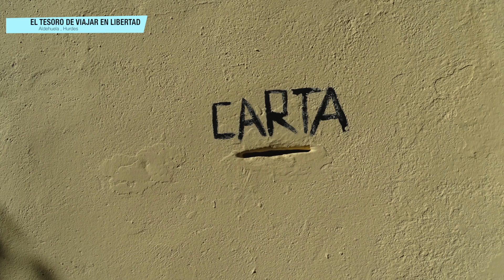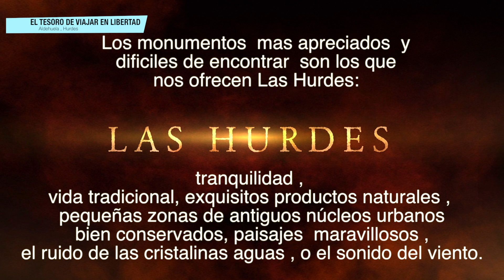ALDEHUELA y nada mas .... Silvio Rodiguez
El Viajero que quiera descubrir los enclaves de esta parte de España que no espere encontrar grandes monumentos , o iglesias deslumbrantes , pues no existen .
Los monumentos mas apreciados y dificiles de encontrar son los que nos ofrecen Las Hurdes: tranquilidad , vida tradicional, exquisitos productos naturales , pequeñas zonas de antiguos núcleos urbanos bien conservados, paisajes maravillosos , el ruido de las cristalinas aguas , o el sonido del viento.

ALDEHUELA , Alquería asentada en la base del "Puerto del Esparabán".
En esta alquería tiene el nacimiento el río Esparabán que según todos los indicios viene de una palabra hurdana que significa "río del Gavilán".
Años atrás, aparecieron importantes vestigios prehistóricos en este pueblo; incluso una gran laja de pizarra con un grabado rupestre.
Según cuentan, a los habitantes de esta alquería antiguamente los llamaban "cuchareros", pues tenían mucha habilidad para fabricar cucharas y otros utensilios de madera de madroñera, que luego iban a vender por los pueblos de la comarca.